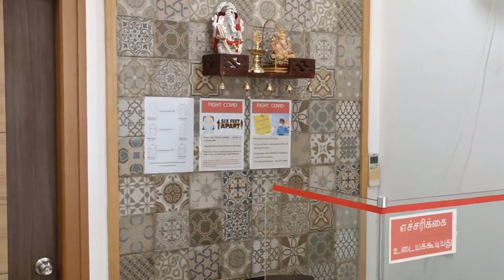கர்ப்பப்பை வாய் புற்றுநோய் | Dr.S.ஆஷா தேவி | மகளிர் மருத்துவ நிபுணர் விளக்குகிறார்